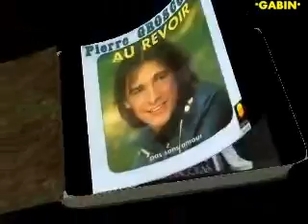Pierre Groscolas Le Programmateur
Album Pierre Groscolas  1983
Ma collection
pour mon et votre plaisir ro bisous
Gabin